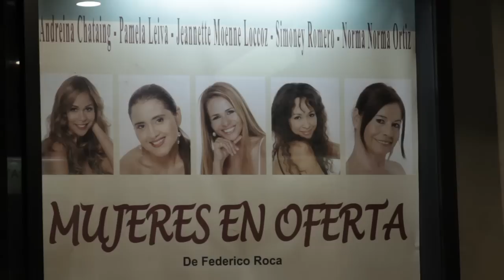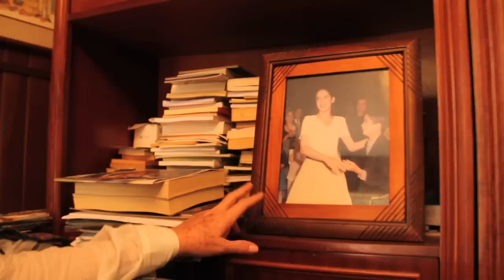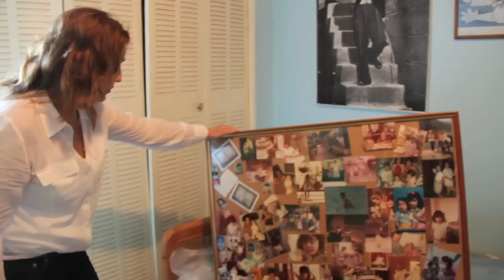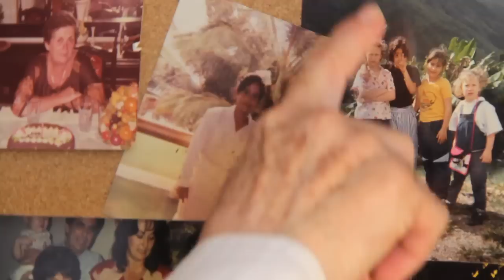Si vas para Chile - Capítulo Venezuela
Serie de Televisión Cultural premiada por el CNTV y que narra las historia de vida de familias de inmigrantes de 10 naciones latinoamericanas viviendo en Chile. ¿Por qué vienen? ¿Qué dejan atrás? ¿Cuáles han sido sus experiencias con la discriminación? ¿Somos acogedores con el forastero como reza la canción tan famosa o es puro verso?. Si vas para Chile. Todos los sábados por UCV-TV a las 18 horas.